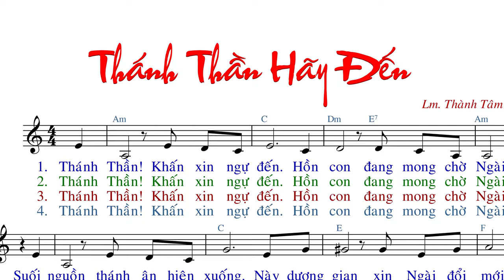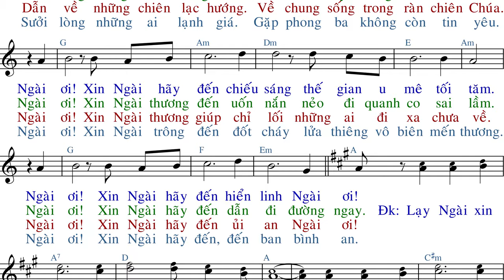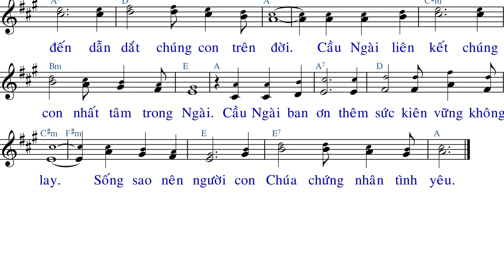Thánh Thần Hãy Đến (tập hát) - Lm.Thành Tâm - Anna Sao Mai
Imprimatur:  GP. Sài gòn 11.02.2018